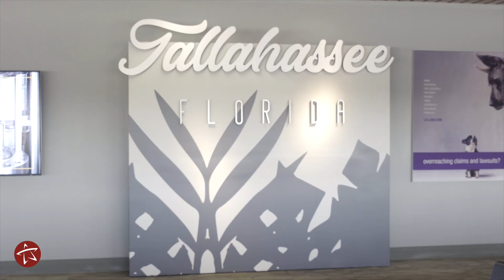Inaugural United Airlines Flight Lands at TLH.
The inaugural United Airlines flight between Tallahassee and Houston landed at the Tallahassee International Airport (TLH) this week. To celebrate this new, nonstop air service between TLH and George Bush Intercontinental Airport (IAH), representatives welcomed the incoming flight with a water cannon salute from the Tallahassee Fire Department.

With United Airlines on board, all three legacy airline carriers in the United States now serve the Tallahassee community. The new air service between Tallahassee and Houston represents an expansion of travel options for passengers when air travel is beginning to increase across the nation and locally.